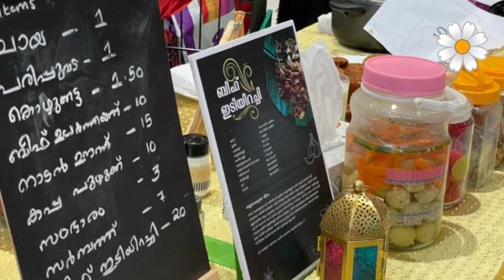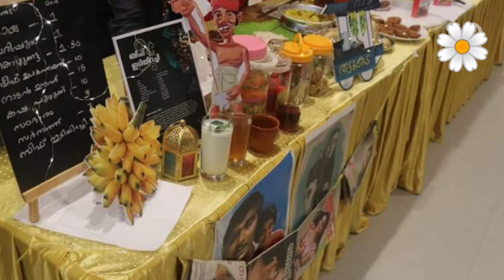Kitchen Treasures and Gold FM Family cooking challenge grand finale got 1st prize #